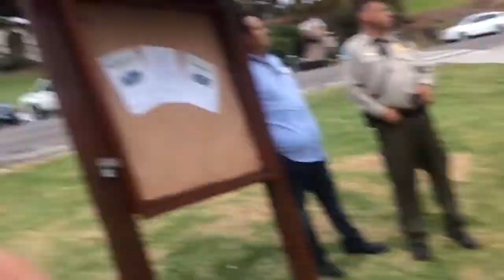HISTORIC ceremony San Diego turns 250 raises native Kumeyaay Flag July 16 2019 kevin D Blanch Ph D